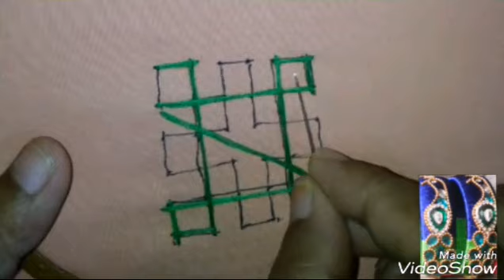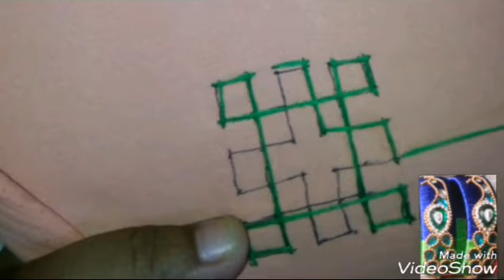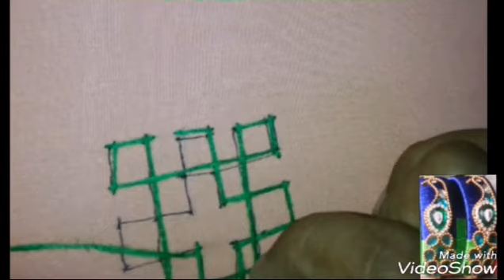10.కచ్ వర్క్ తెలుగులో//Kutch new design//kuch work motifs//krishna arts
Kutch new design//kuch work motifs
hi this is very old work and now in trend this is a new design in kutchwork

my hand embroidery playlist is

krishna arts